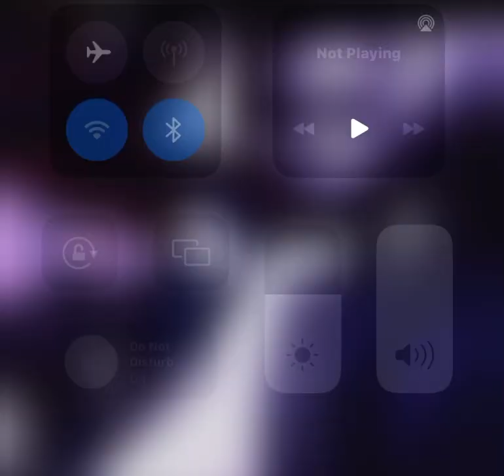X on my buckle - Ken Carson snippet